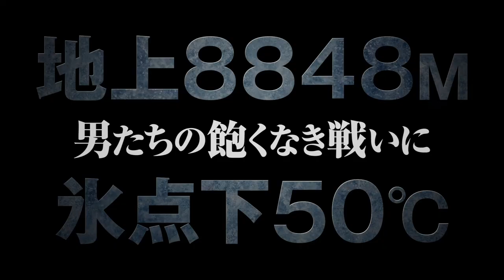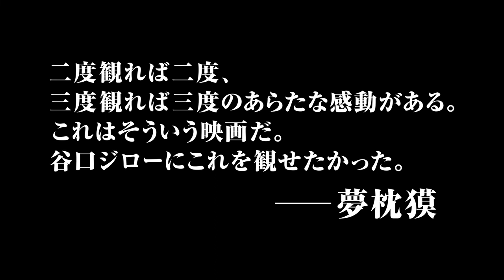アメリカの伝説的な登山家コンラッド・アンカーが映画『神々の山嶺』を大絶賛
フランスで大ヒットを記録した日本原作のアニメーション映画『神々の山嶺』が新宿ピカデリー、ヒューマントラストシネマ有楽町ほかにて全国公開中。このたび、登山家マロリーの遺体を発見した一人、アメリカで最も優れたクライマーといわれるコンラッド・アンカーが本作にメッセージ映像、インタビューを寄せた。

夢枕獏（作）× 谷口ジロー（画）の傑作漫画をアニメーション映画化した『神々の山嶺』は「登山家マロリーはエベレスト初登頂に成功したのか？」という登山史上最大の謎をめぐる二人の男の物語。堀内賢雄、大塚明夫、逢坂良太、今井麻美といった日本を代表する豪華声優陣が吹き替えを務め、「実現不可能級」ともいわれる布陣がすでに話題を呼んでいる。

本作は実際に1924年に人類初のエベレスト初登頂を目指し消息をたった登山家マロリーの謎を追った物語で、現実では1999年にマロリーの遺体は標高8,100m付近で発見された。

このたび本作にメッセージ映像、インタビューを寄せたのは、そのマロリーの遺体を発見した一人、アメリカで最も優れたクライマーといわれるコンラッド・アンカー。本作に非常に感銘を受けたというアンカーは是非とも感想を語りたいと、『神々の山嶺』プロデューサーのインタビュー中に飛び入り参加。急遽インタビューが実施されることになった。フランス・シャモニーで開催していた映画祭に出席していた両名が、たまたまホテルの隣の部屋に宿泊していたことで起きた奇跡だ。

本物の登山家であるアンカーは本作について、「『神々の山嶺』は、今まで私が観た山岳フィクション作品の中でも、最上級、最良の作品だと思っています。まずストーリーが素晴らしいです。そして、マロリーや羽生という人物が、山で経験する過酷な状況をありのまま描いていて、私が実際山で経験するようなことを、映画で代弁してくれるような、本当に素晴らしい映画だと思います」と賛辞を送った。

アンカーは谷口ジローの原作漫画の大ファンでもあるといい、「100%、僕の一番好きなコミックが『神々の山嶺』です。私の本棚の中でも、大切な本を置く棚に置いています。登山家が経験する、過酷な状況においてどんな気持ちになるかや、喪失感などが漫画でも今回のアニメ映画でもすごくよく表現されていると思います」と語る。

漫画「神々の山嶺」のアメリカでの位置づけについては「アメリカ全体で受け入れられていると思います。この漫画は、行間を読むことが大事で、そうすると想像力をかき立てられ、どんな人でも、この世界に入り込んで行ける、それがアメリカでも受け入れられている理由でしょう」と回答。フランスに限らずアメリカでも「神々の山嶺」の人気ぶりが伺える。

また本作のキーにもなる伝説の登山家マロリーの遺体発見時については「私の人生を変えた歴史的瞬間でした。前任者の功績、前を歩いている偉人たちが、私にとてつもないことを教えてくれたと思えた瞬間であり、さらに非常に謙虚な気持ちにさせられたのです」と答えた。

本作でマロリーの謎が取り上げられていることについてアンカーは、「忠実に描かれていることに、尊敬の念を持っています。本作独自のマロリーについての解釈を、観る人それぞれがイマジネーションを掻き立てられ、そして人間として生きるとはどういうことか、という普遍的なことを自問自答する、良いチャンスになる映画だと思います」と見解を語る。

そして物語の核である、深町と羽生の筆舌に尽くしがたい、関係性や信念について問われると、「登山家にとって、メンターの存在が大事で、様々なことを学びます。私にも羽生のようなメンターがいました。昔、1992年にアラスカで亡くなってしまったのですが。彼も非常に孤独で、エモーショナルで、そして何かを達成しようという気持ちで満ちていた素晴らしい人でした。なので、二人には共感するものがあるのです」と自身の体験と重なることを明かした。

そして日本の観客だけに向けたメッセージ動画では「どうもありがとう。こんにちは、日本の皆さん。『神々の山嶺』は素晴らしい体験ができる驚くべき映画です。この物語では勇気、情熱、喪失感など、私たちが山で経験する全てのことを捉えています。ぜひ観ていただけると嬉しいです。このような機会をありがとうございます」と述べた。

山岳漫画の金字塔、待望のアニメーション映画化『神々の山嶺』は絶賛全国上映中。

作品情報
神々の山嶺いただき
2022年7月8日（金）新宿ピカデリー、ヒューマントラストシネマ有楽町ほか全国公開

STORY
「登山家マロリーがエベレスト初登頂を成し遂げたかもしれない」といういまだ未解決の謎。その謎が解明されれば歴史が変わることになる。カメラマンの深町誠はネパールで、何年も前に消息を絶った孤高のクライマー・羽生丈二が、マロリーの遺品と思われるカメラを手に去っていく姿を目撃。深町は、羽生を見つけ出しマロリーの謎を突き止めようと、羽生の人生の軌跡を追い始める。やがて二人の運命は交差し、不可能とされる冬季エベレスト南西壁無酸素単独登頂に挑むこととなる。

監督： パトリック・インバート
原作：「神々の山嶺」作・夢枕獏　画・谷口ジロー（集英社刊）
日本語吹き替えキャスト：堀内賢雄　大塚明夫　逢坂良太　今井麻美
2021年/94分/フランス、ルクセンブルク/仏語/1.85ビスタ/5.1ch/原題：LE SOMMET DES DIEUX /吹替翻訳：光瀬憲子
配給：ロングライド、東京テアトル

© Le Sommet des Dieux - 2021 / Julianne Films / Folivari / Mélusine Productions / France 3 Cinéma / Aura Cinéma